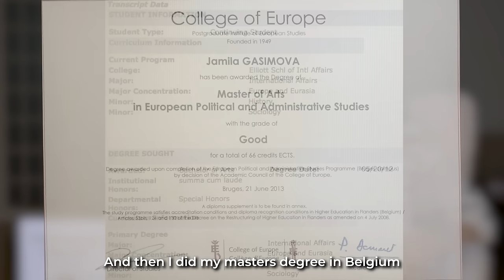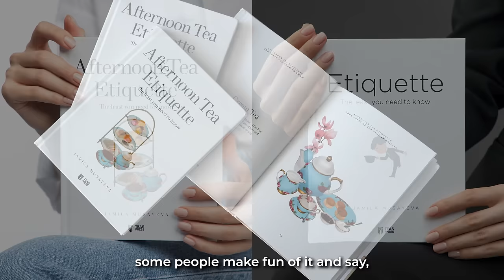20 Facts About Me: Family, Biggest Dreams and Things I Regret | Jamila Musayeva